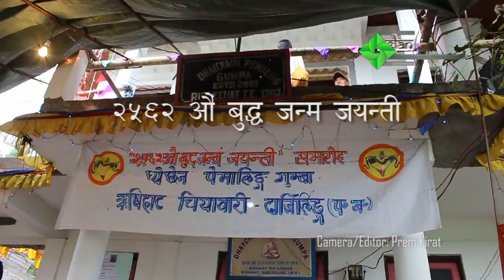2562th Buddhajayanti Celebration at Risheehat TE, Darjeeling